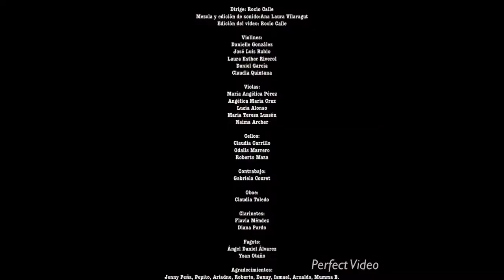6 de junio de 2021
Orquesta virtual integrada por jóvenes músicos cubanos que están por el mundo.